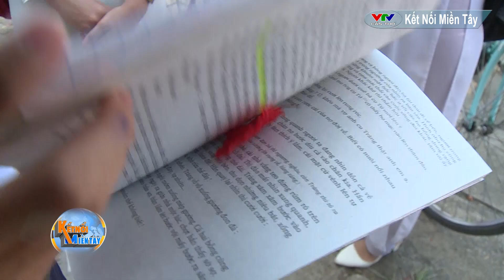QUÊ TÔI MÙA PHƯỢNG VỸ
Mời bạn đến trải nghiệm trên con đường rực rỡ sắc phượng dài 4km. Đến để sống lại ký ức tuổi học trò...